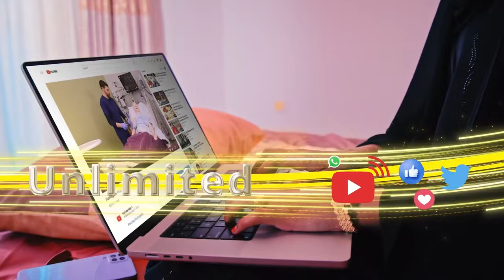Maayerka Oodwayne oo mooshin laga keenay